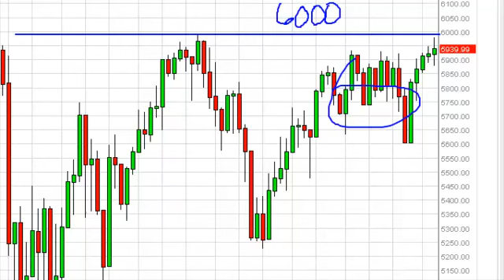FTSE 100 Week Forecast for the week of December 24, 2012, Technical Analysis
- December 24, 2012 index weekly technical analysis for the FTSE 100 INDEX.Find more information about Forex and Commodities News